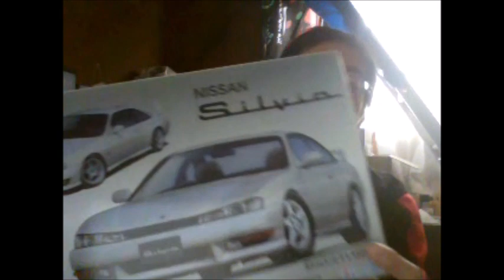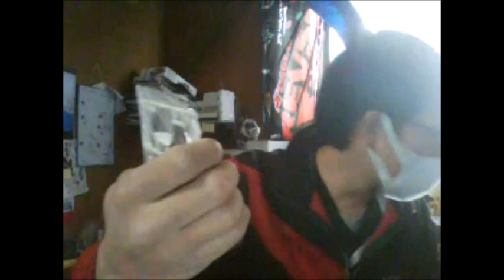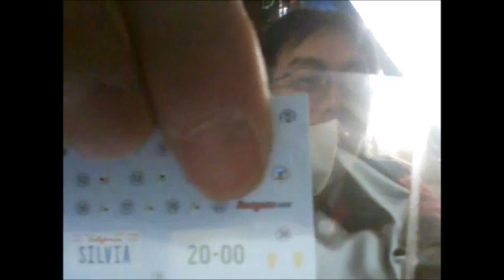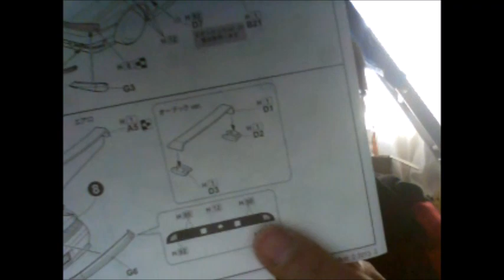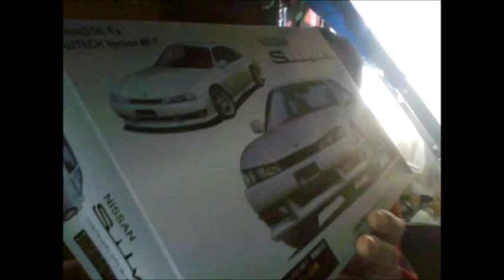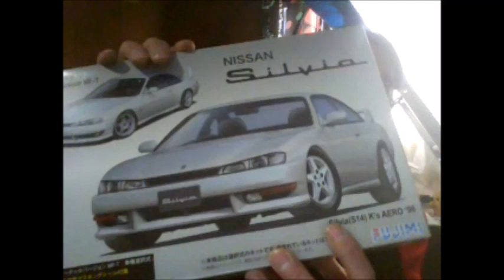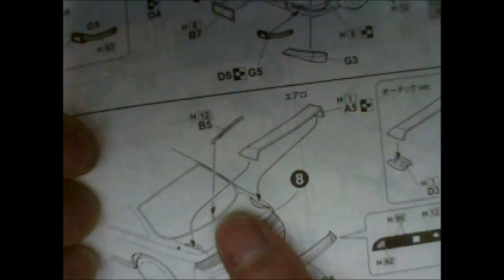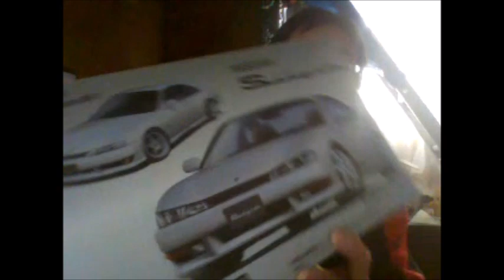プラモ屋店長がお送りするキットレビュー フジミ 1/24 S14シルビアK's エアロ/オーテックMF-T選択式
こうやって中身をマジマジと見ていろいろ発見するんですよ←